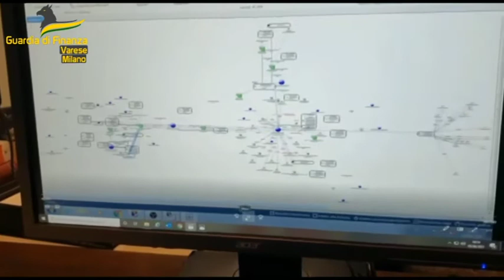TgCal24 flash – le notizie della giornata in 90 secondi (11 febbraio 2022)